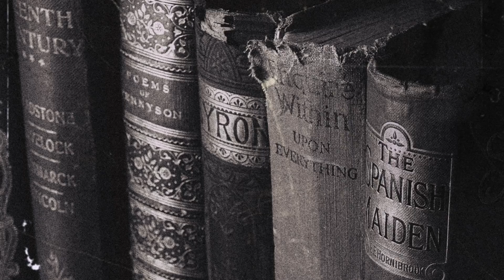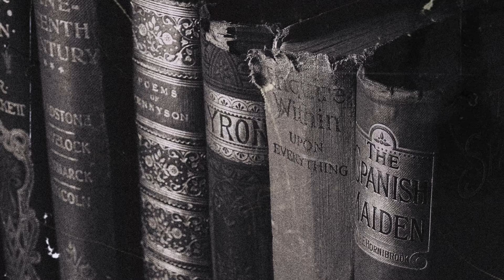classical study music for serious concentration deep focus intense study music 4 deep concentration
Are you looking for deep focus and concentration? The music is for your deepest focus to get in your zone. YOU WILL SUCCEED AT WHATEVER YOU PUT YOUR MIND TO.
YOUR LIFE MATTERS The truth is your life is the most important life. Our top priority should be ourselves. The healthier and happier we become, the more positive our surrounding environments will become. Never forget. THE POWER OF YOU
                                  HAVE AN INCREDIBLE DAY EVERYDAY